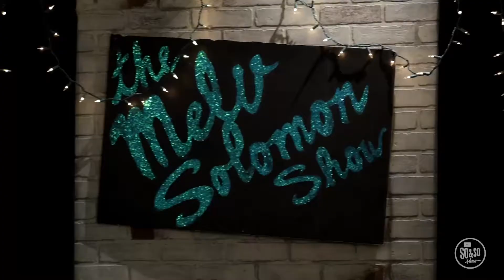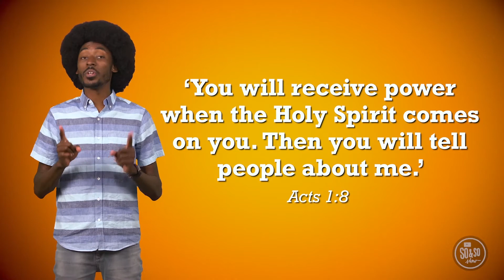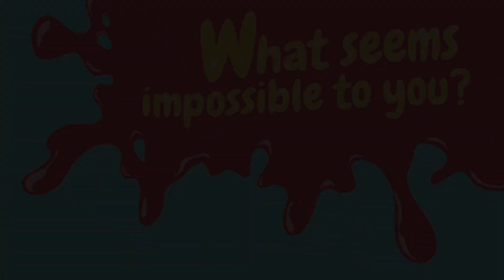Preteen Worship Experience | May 3, 2020